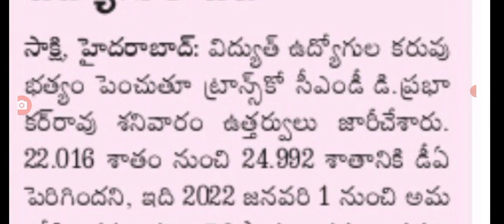ఉద్యోగులకు సూపర్ న్యూస్ ఏప్రిల్ నుంచి కొత్త DA arreance good news for employees in Telangana.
hello everyone today update is TS government announced that DA arreance amount giving for employees